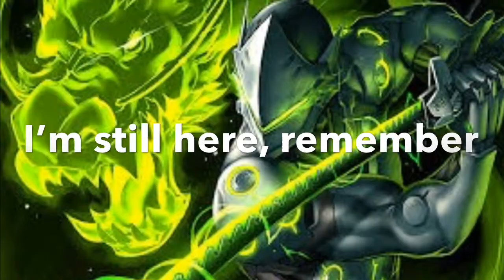Not rusty I guess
I’m gonna be taking a break. My arms and thumbs hurt so there’s that. Sorry for no reason to upload I just haven’t had any time to do anything unless fortnite gets good again I’ll be playing that. I’ll give my opinions soon about game genres.